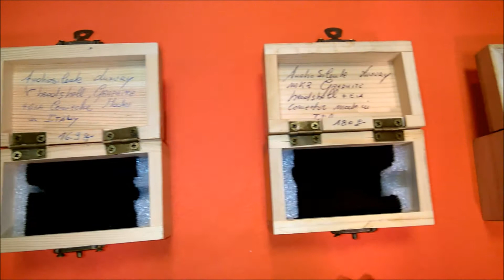Shell testine Audio Silente